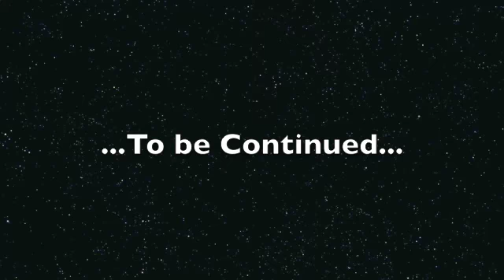Old Drawings 1989 Part 3 of 4.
more sharing of Old drawings and a bit more about my past.
Next video should conclude it...